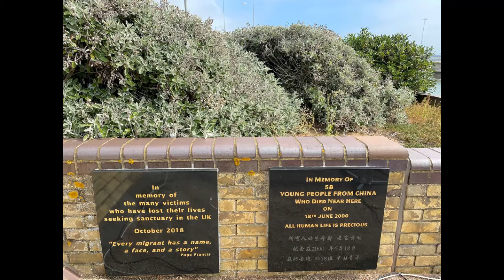World Day for Migrants and Refugees Dover, Kent 25th Sept 2021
Dover Seafront 25th September 2021.
Service Led by Bishop Paul McAleenan